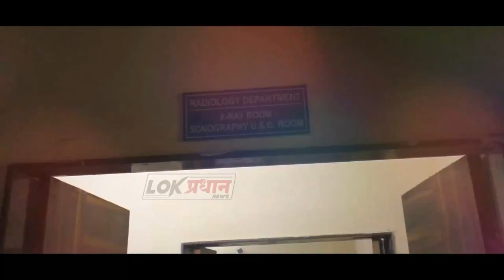40 वर्षाची दिमागदार चिमणी जमीनदोस्त